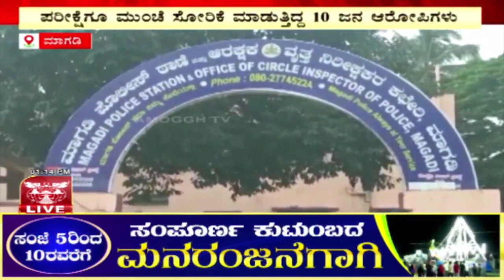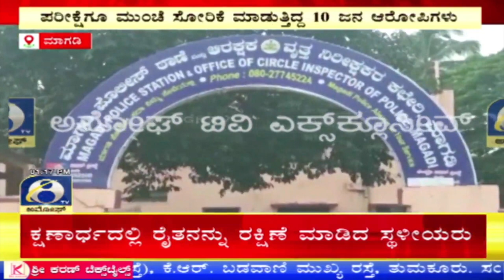ರಾಮನಗರ ಜಿಲ್ಲೆ ಮಾಗಡಿ ಪಟ್ಟಣದಲ್ಲಿ ನಡೆದಿದ್ದ ಎಸ್‌ಎಸ್‌ಎಲ್‌ಸಿ ಪ್ರಶ್ನೆಪತ್ರಿಕೆ ಸೋರಿಕೆ ಪ್ರಕರಣ | AMOGGH TV